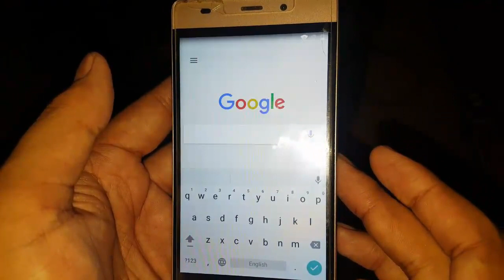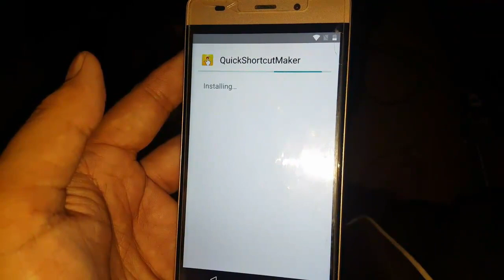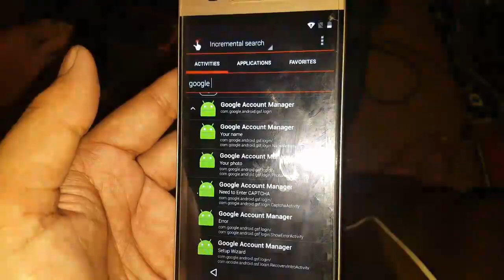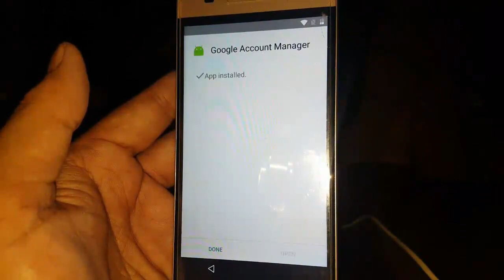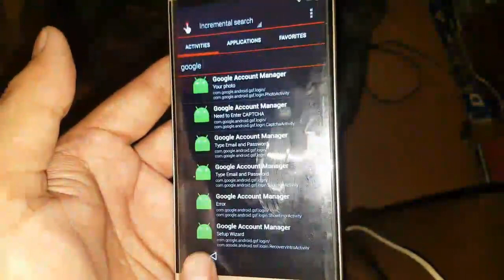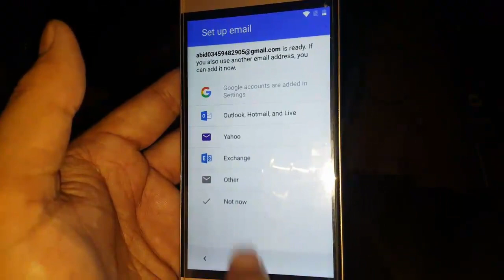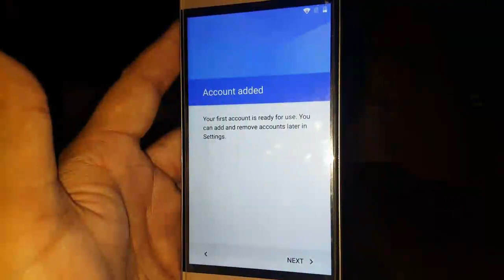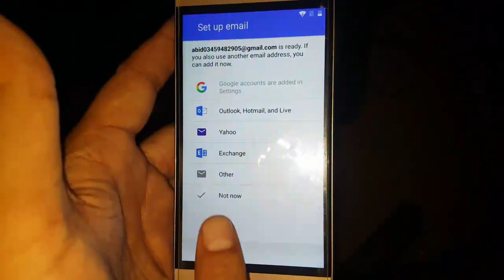Qmobile M350 Pro 2018 Hard reset & FRP By Pass Without PC